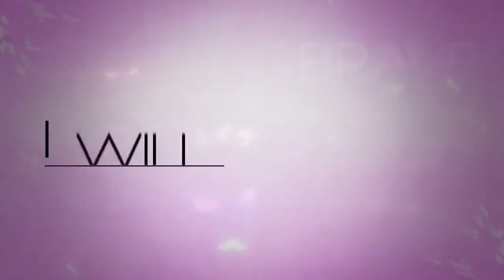PMV A Thousand Years full typography HD fixed audio